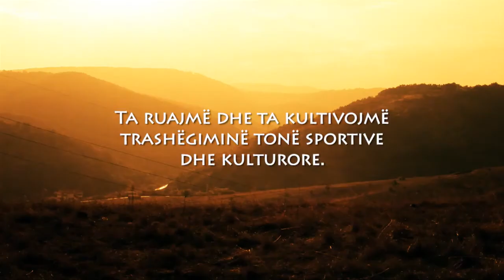ALBANIADA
Promo zyrtare e Albaniades se pare (Sportet dhe Lojrat Tradicionale Shqiptare)!
Official Promo of 1st edition of Albaniada (Albanian Traditional Sports and Games)!

prodhuar nga PR Solutions
Regjisor: Ujkan Hysaj